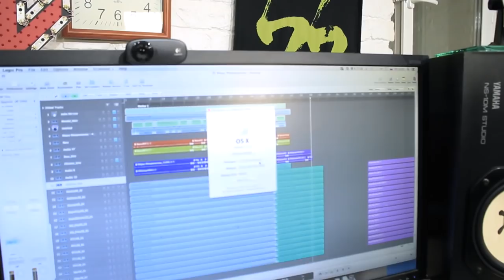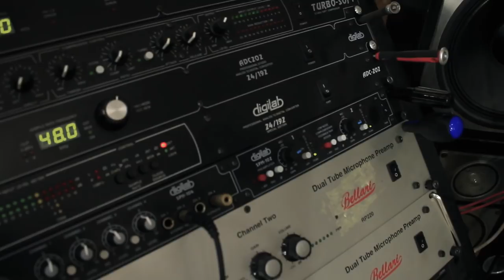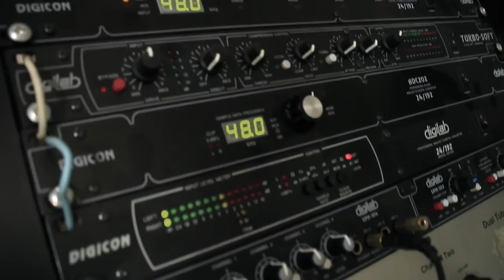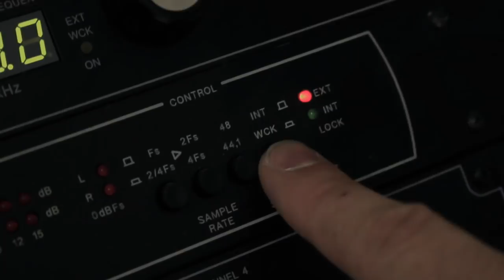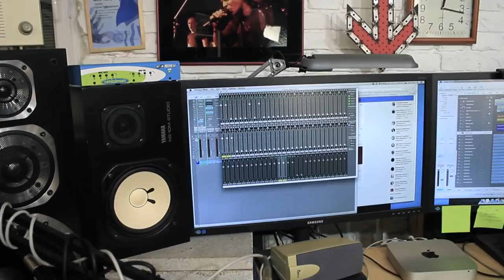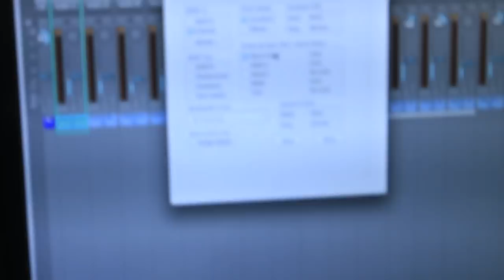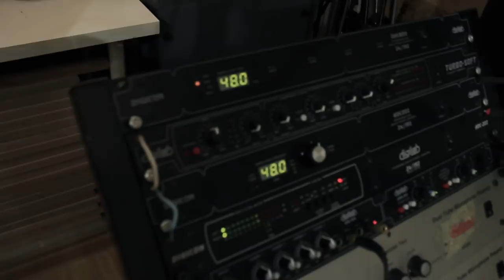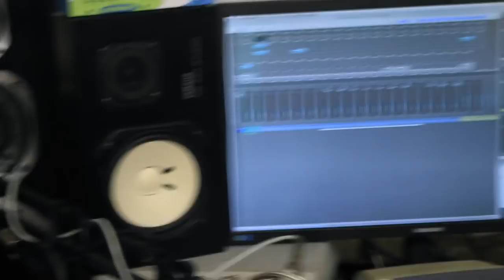Юрий Русланов из Оргии Праведников | ЖЕНИН ТВ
6 октября 2017 года я имел радость пообщаться с Юрием Руслановым из группы Оргия Праведников и раздобыть ля Вас, друзья, много полезной информации. Интересно будет:
° тем, кто планирует оборудовать собственную студию звукозаписи
° тем, кто построил студию и хочет дальше развиваться
° композиторам и музыкантам, кто хочет освоить звукозапись
° людям, которые хотят знать больше о творческих муках музыкантов :)

Друзья, видео длинное, но интересное. Если видео Вам понравилось, оказалось полезным или есть вопросы, пишите в комментариях.

00:10 О студиях группы Оргия праведников (Just Studio)
08:34 На чём писать/записывать музыку
40:47 О музыкальных инструментах
01:01:01 Оснащение студии и коммутация
01:45:25 Юра рассказывает о том, как стал музыкантом
1:47:05 Об источниках вдохновения
01:59:20 Индивидуальность музыканта
02:08:38 Об аранжировках Оргии Праведников
02:10:50 О творческом ЭГО